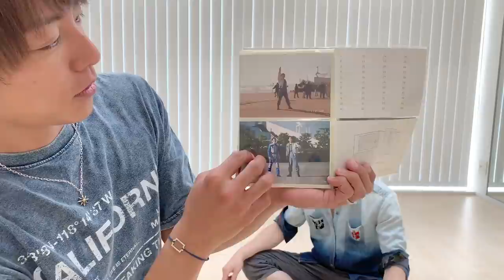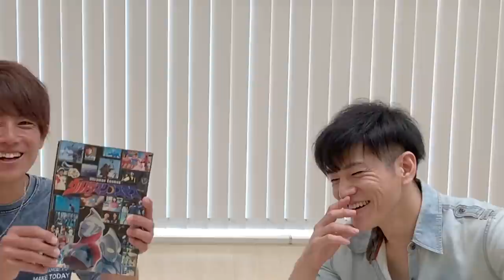【祝】ウルトラマンコスモス20周年！春風コンビ復活！！久しぶり！フブキ隊員！(前編)"ウルサマ"「コスモスナイト」新情報発表！！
ウルトラマンコスモス20周年と言う事で、フブキ隊員役の市瀬秀和くんと対談です！20年の歴史を振り返り、熱いトークをしてきました！

20周年と言う事で、
8月27日に、
ウルトラヒーローズEXPO 2021 サマーフェスティバルにて、
「コスモスナイト」をやります！

詳しく下記のURLまで！

市瀬くんのフブキの部屋はコチラ！

「市瀬秀和YouTubeチャンネル」
JapaneseSwordMaster
「風吹の部屋」

※動画へのコメント受付期間は次の動画が公開されるまでとさせていただきます。

▼杉浦太陽オフィシャルブログ▼
太陽のメッサ〇〇食べ太陽